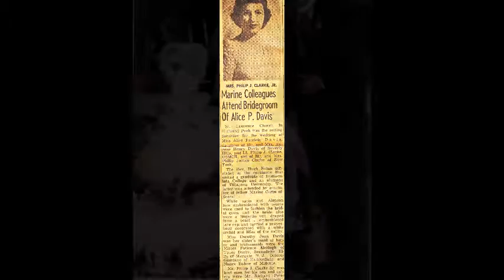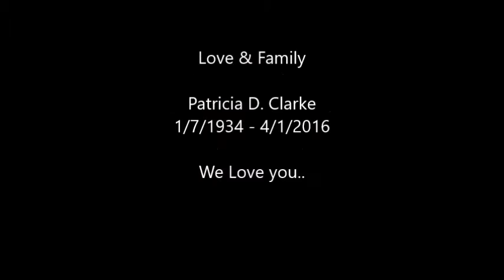Moms movie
Patricia D Clarke